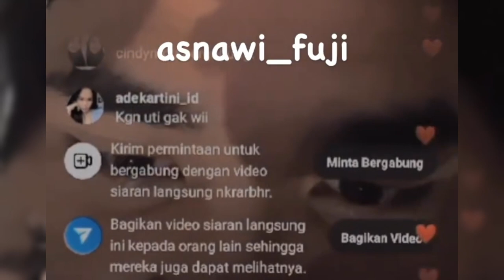MASIH TERAMBANG MISTERI DAN TEKA TEKI HUBUNGAN ASMARA FUJI DAN ASNAWI HAJI PAISAL PUN ANGKAT TANGAN